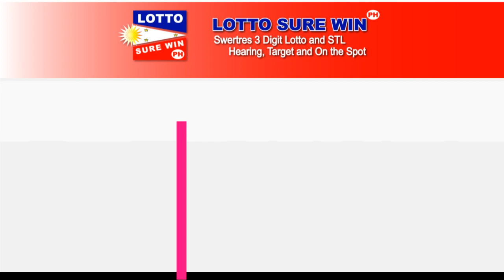SWERTRES HEARING TODAY 3D LOTTO AND STL ALL DRAW (FEBRUARY 10, 2021) | SWERTRES HEARING 9PM PAHABOL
Swertres Hearing
swertres lotto surewin
SWERTRES HEARING 9PM PAHABOL
lottosurewinph
Win Swertres
Swertres Sure Win
Swertres Surewin
Swertres Target
How to Win Swertres
swertres result
swertres result today
swertres results
swertres hearing
swertres guide
swertres today
swertres
swertres philippines